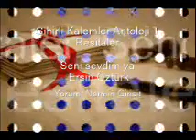Seni sevdim ya - Ersin Öztürk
SİHİRLİ KALEMLER - ANTOLOJİ 1' DEN RESİTALER
BİRBİRİNDEN DEĞERLİ ŞAİRLERİMİZİN ESERLERİNİN BULUNDUĞU NADİDE BİR KİTAP